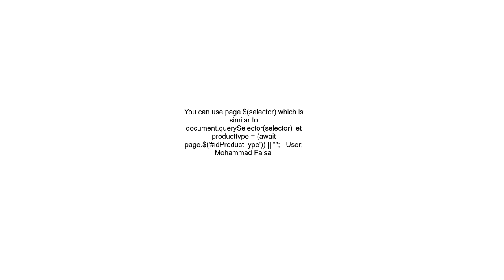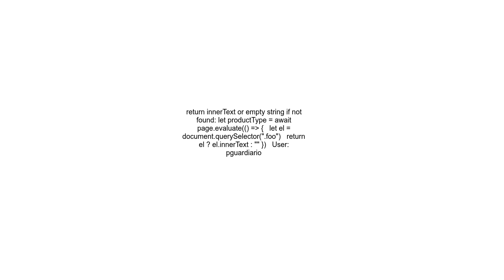How can I check if selector exists in Puppeteer